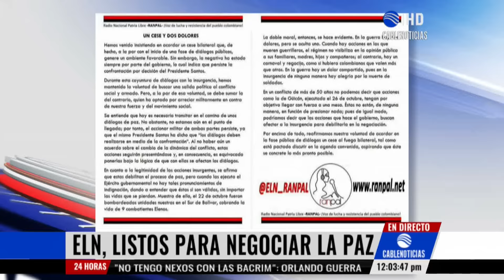ELN 'Mantiene voluntad de dialogar' pese a muerte de soldados en Boyacá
La guerrilla del ELN manifestó mediante un comunicado, que ‘mantienen la voluntad de paz’ pese a lo sucedido en Güicán, Boyacá, donde murieron 12 uniformados.